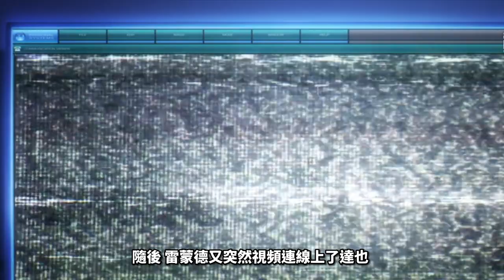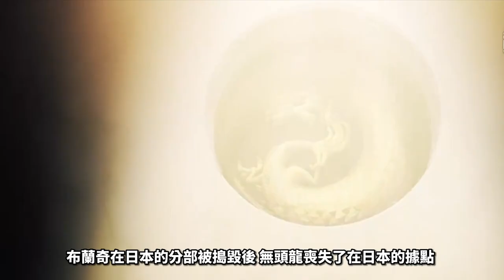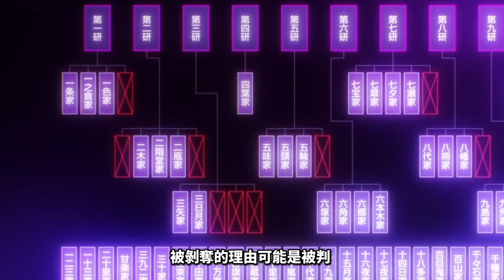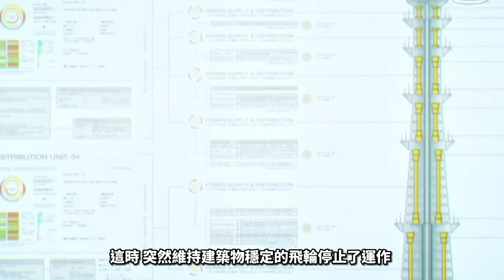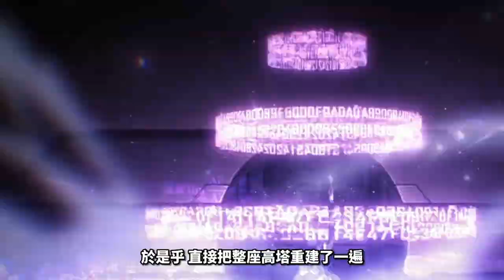【魔劣】來訪者篇4，從未倒下的達也，只因秒修東京離岸高塔而累趴下了！｜《魔法科高中的劣等生》第2季(4)｜一路動漫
達也，秒修東京離岸高塔！同時達也家裡再加一人-櫻井水波，司波深雪的地位日後還會繼續穩定下去嗎？